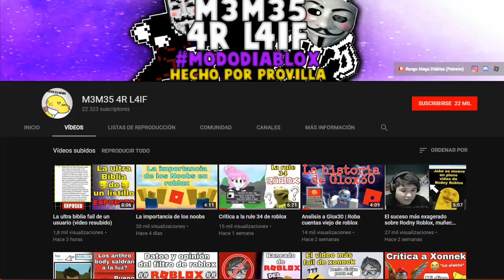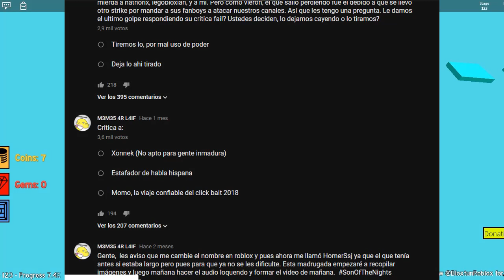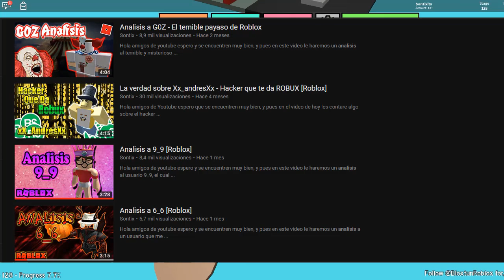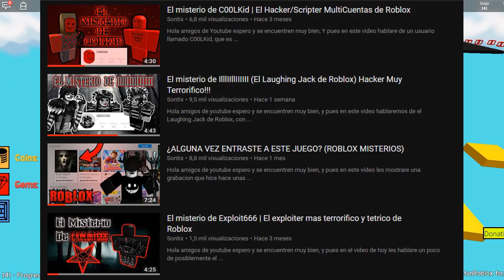¿LE COPIO A M3M35 4R L4IF? - ¿M3M35 4R L4IF ME COPIA?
😄Hola amigos de Youtube espero que se encuentren muy bien, y pues en este video hablaremos principalmente sobre la duda que muchos tienen sobre si ¿LE COPIO A M3M35 4R L4IF? O ¿M3M35 4R L4IF ME COPIA?